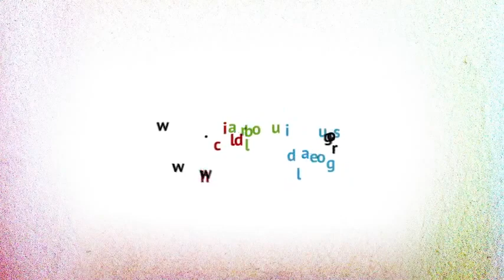III Global Conference Child Labour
Help eliminate the worst forms of child labour by 2016. Every day, over 115 million children are forced to take part in the worst forms of child labour. This includes slavery, sexual exploitation, drug trafficking and other forms that harm the health, safety and morals of children.

The Government of Brazil and the UN have joined forces to push for the elimination of the worst forms of child labour by 2016. The Child Labour Dialogues are the arena for public contributions to the III Global Conference on Child Labour in Brasilia, held October 8-10, 2013. The goal of the Dialogues is to engage the public in discussions on the challenges to eradicating child labour and to enable the exchange of practices and lessons learned.

All contributions to the Dialogues will be compiled and shared among the Conference's invited experts to update and enrich the event's discussions and decisions on eliminating the worst forms of child labour by 2016. The platform features six thematic rooms that will be moderated by specialists from institutions recognized for their role in combating child labour. They are: Social Protection; Education and Training; National Legislation and Enforcement; Labour Market Policy; and Youth room.